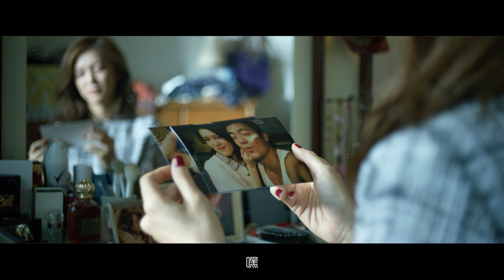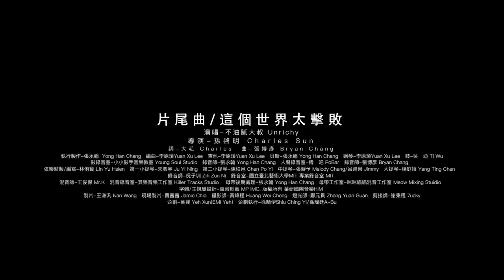電影《我最愛的笨男人》歌曲 - 不油膩大叔Unrichy〈這世界太擊敗 Shitty World〉Official MV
𝟐𝟎𝟐𝟑秋季隨心所癒單曲 ➤➤➤ 不油膩大叔Unrichy〈這世界太擊敗〉
當我們快要被生命中的不完美給擊敗時，即使選擇離開，也不要忘記要祝福曾經在生活中的每個重要的人：「要幸福，別怕迷路」，因為前方的路絕對不會孤獨。

電影《我最愛的笨男人》9/8盛大上映 ! OST、電影歌曲同步發行 ！